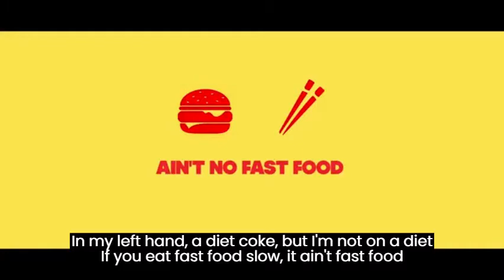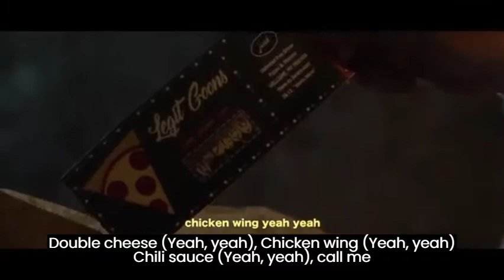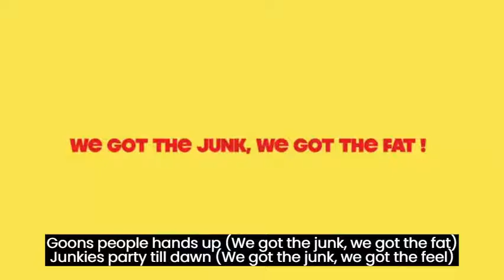리짓군즈 (Legit Goons) - Junk Drunk Love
Legit Goons 2nd compilation album [Junk Drunk Love] track #5 - Junk Drunk Love